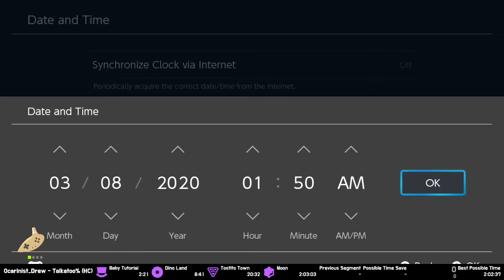Former PB - Cap Kingdom - 2:25.5